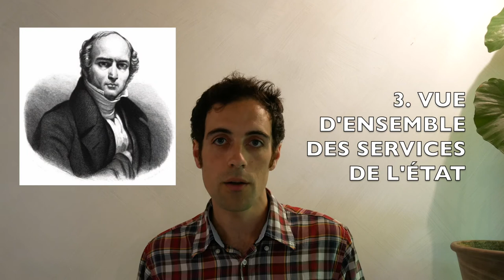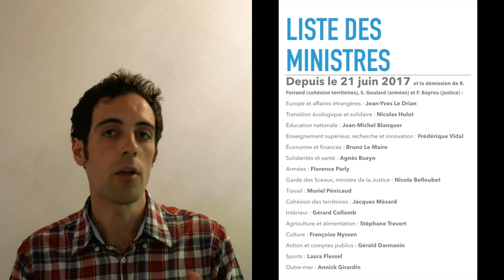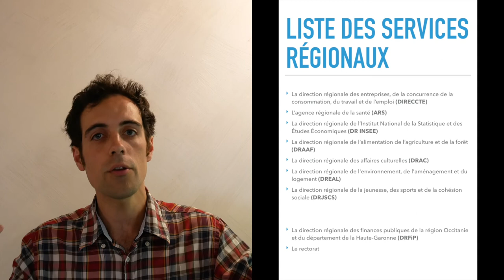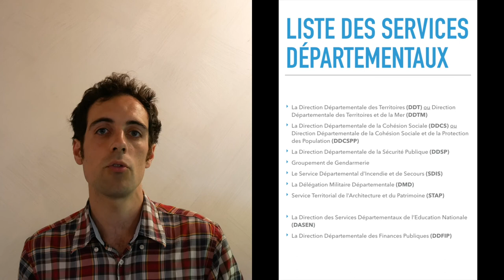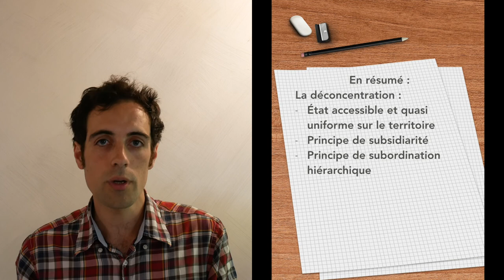S2E6 - Spécial concours : l’État et la déconcentration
La réforme de l’État connaît un nouvel élan avec le plan « action publique 2022 » : y'aura-t-il plus de déconcentration ? Des missions resserrées ? Des régions – telles la Corse – plus autonomes ?Afin de saisir les tenants et les aboutissants de la modernisation des administrations publiques, faisons le point sur l'État français, son histoire, ses principes structurants et ses services.
Dans cette vidéo :
1. Le vocabulaire
2. Le caractère unitaire et indivisible du poivoir
3. Le panorama des services de l'État, centraux ou déconcentrés

Liens :
- Images de Philippe Le Bel, Richelieu, Mazarin, Colbert, Louis XIV, Napoléon, Odilon Barrot  : [Public domain], via Wikimedia Commons
- Louis XI : By Anonymous (Couverture d'une étude historique) [Public domain], via Wikimedia Commons
- Décision du Conseil Constitutionnel n° 91-290 DC du 9 mai 1991
- Décision du Conseil Constitutionnel n° 99-412 DC du 15 juin 1999
- Loi constitutionnelle n°2003-276 du 28 mars 2003 relative à l'organisation décentralisée de la République

Références des ouvrages mentionnés :
- David ALCAUD et al., Manuel de culture générale, Vanves, Hachette 2007, collection Objectif concours, 448 pages
- Marine DERKENNE et Donatien LECAT, Culture territoriale - concours 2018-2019, Paris, Ellipses 2017, 368 pages